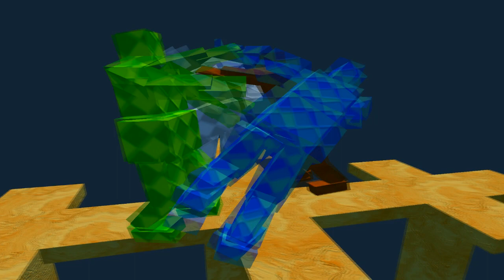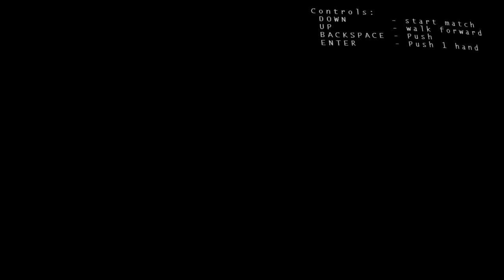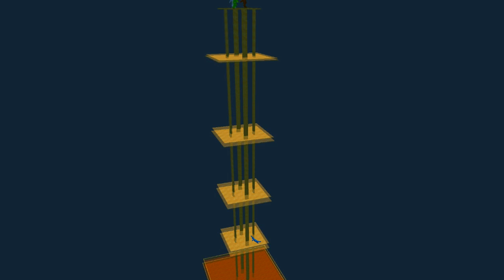Sumotori Dreams met Ronald #9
Het zijn maar korte afleveringen maar daar hebben wij onze redenen voor.. Elke aflevering gaan we gebruiken in een compilatie op DDG! De eerste compilatie van nooit eerder vertoonde beelden staan op DusDavidGames! Check hem nu..